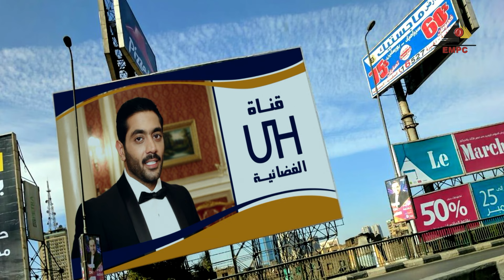Eps 33 مسلسل الدخول في الممنوع الحلقة